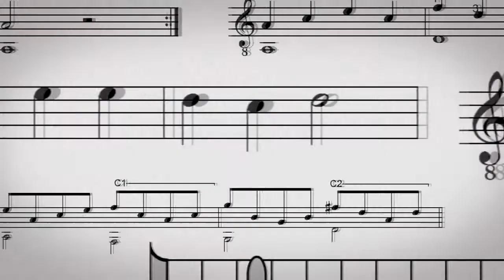40 Estudo Kemp’s Jig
Esse conteúdo é parte integrante do livro "Violão para iniciantes" de Fernando Poles